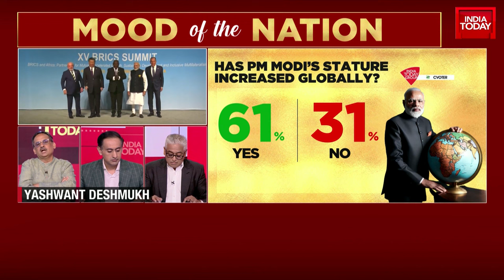PM Modi's Stature Has Increased Globally? Watch Psephologist Yashwant Deshmukh's Answers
The UCC is a proposal to formulate and implement a single set of civil laws to govern marriage, divorce, inheritance and adoption for every Indian, irrespective of caste, religion or sexual orientation, replacing the existing religion-based personal laws. The notification came as a surprise as only five years ago, the 21st Law Commission had concluded that a UCC was “neither necessary nor desirable at this stage” for the country.